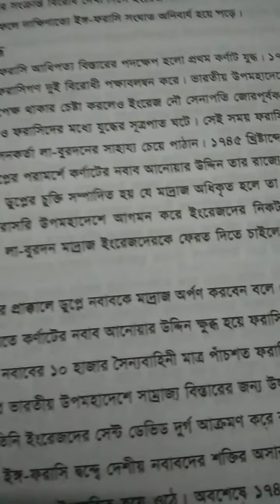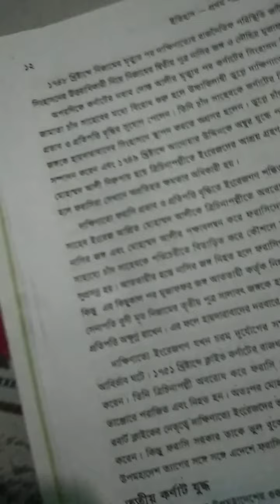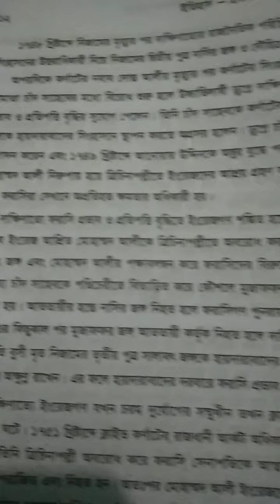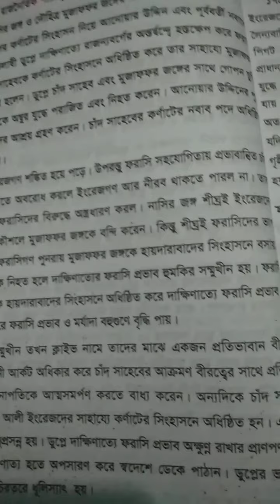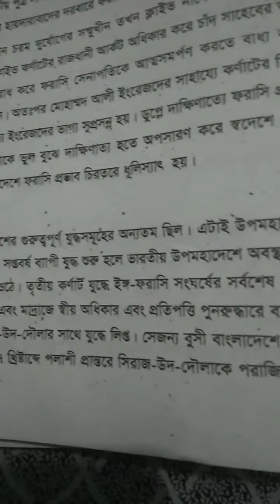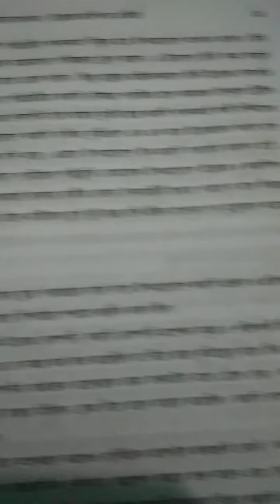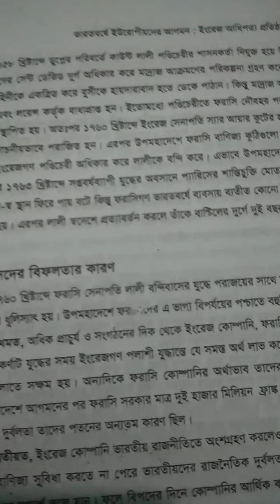প্রথম, দ্বিতীয় ও তৃতীয় কর্ণাট যুদ্ধ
ভারতবর্ষে ইউরোপীয়দের আগমন :ইংরেজ আধিপত্য প্রতিষ্ঠা অধ্যায় -১